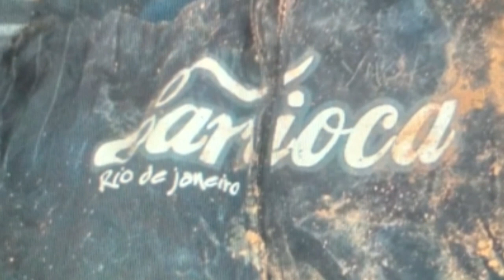Encontrado policial desaparecido caso Leandro